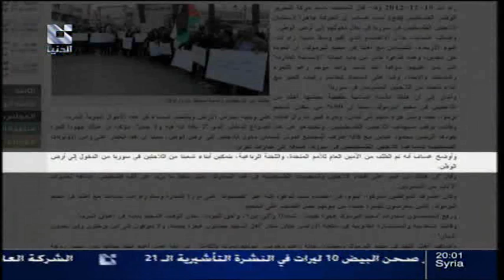ADDOUNIA TV - قناة الدنيا التضليل الإعلامي 25 - 12 - 2012